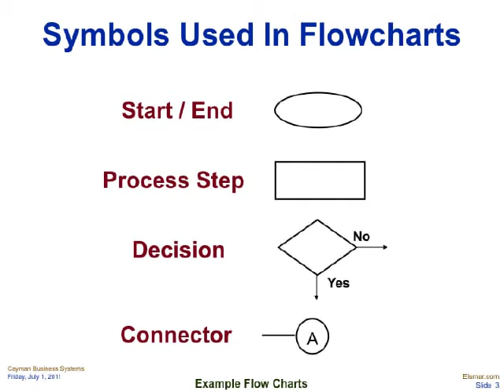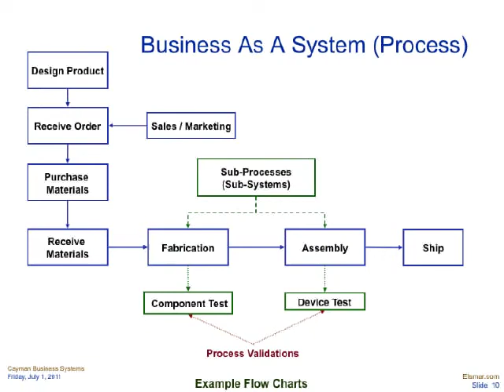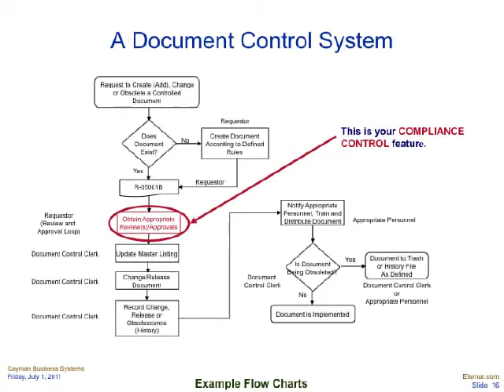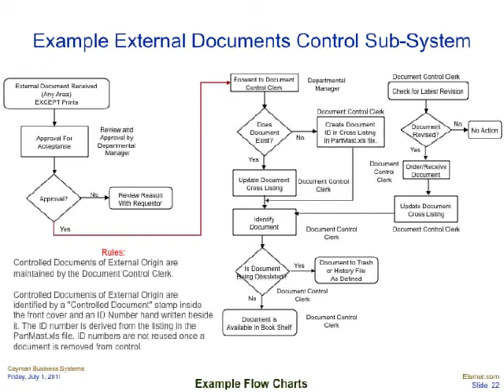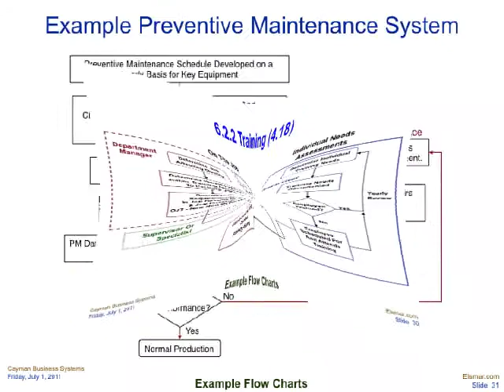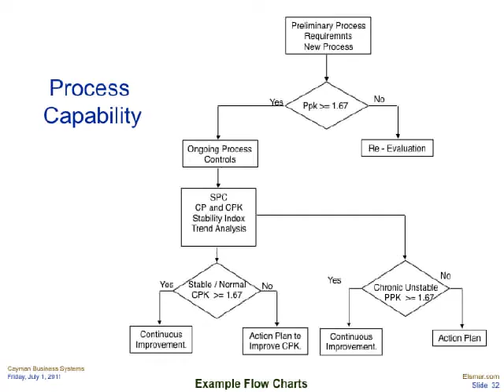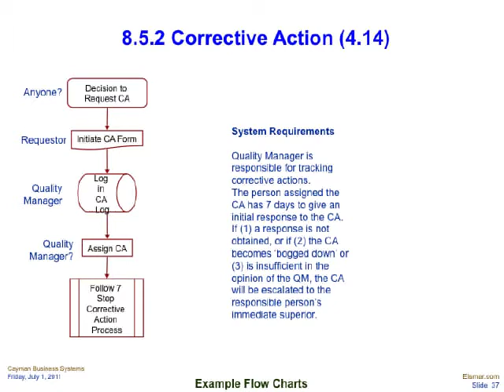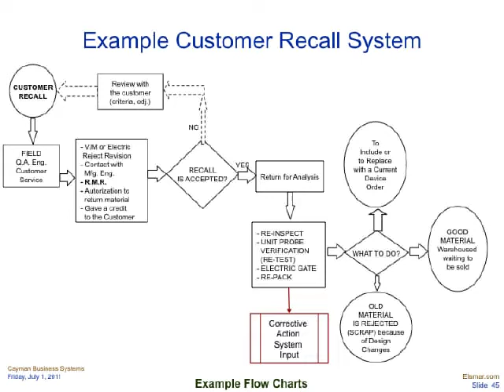Flow Charts for Basic Business Systems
Flow Charts for Basic Business Systems (Tutorial without sound).